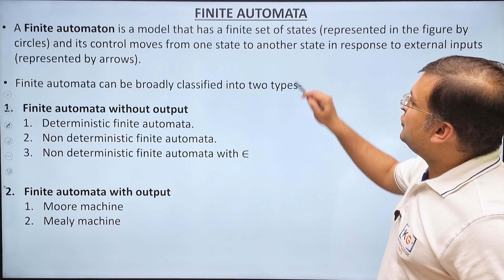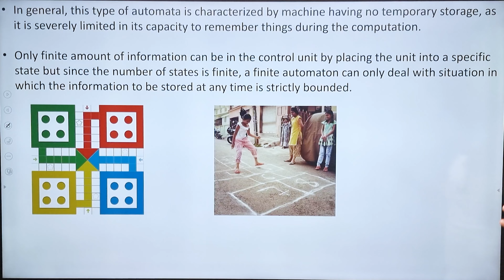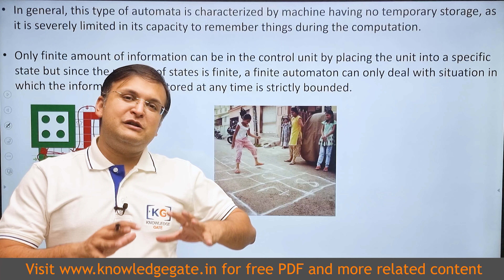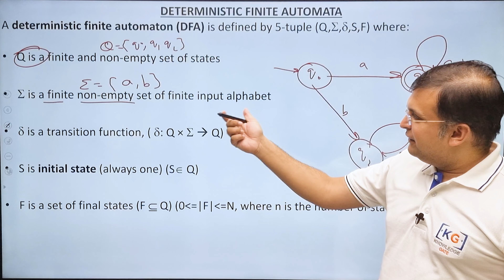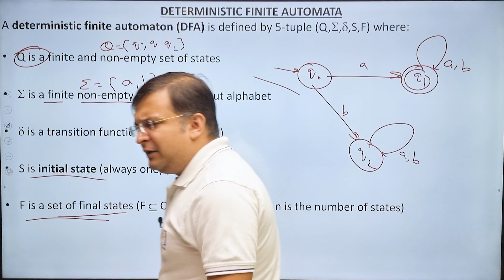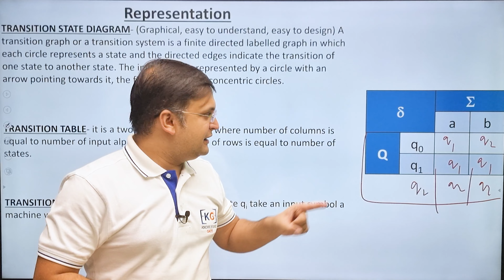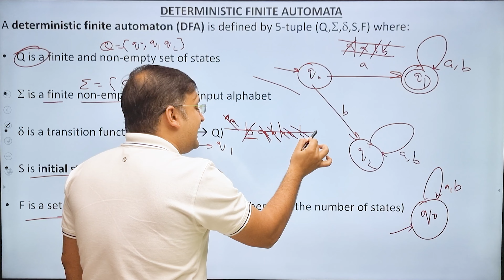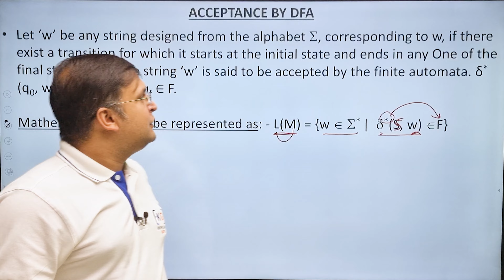2.3 Deterministic Finite Automata in Detail | What is DFA? | Theory of Computation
What is DFA? - DFA stands for Deterministic Finite Automaton, which is a mathematical model used in the field of computer science and specifically in the theory of computation. It is a type of finite-state machine that reads input from a given alphabet and transitions between states based on that input. DFAs can be used to recognize or classify input sequences and are an important concept in formal language theory. In a DFA, the transitions between states are determined by the current state and the input symbol being read, and each state corresponds to a particular output or behavior.

Content in this video:
00:00 Introduction
00:34 What is finite Automata
01:04 Types of Finite Automata
01:57 Finite Automata without Output
04:27 Formal definition of deterministic Finite Automata
08:21 Model of Deterministic Finite Automata
08:42 Representation of Deterministic Finite Automata
12:17 Acceptance of Deterministic Finite Automata
13:28 Unacademy

📞Call for any query: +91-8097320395, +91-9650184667